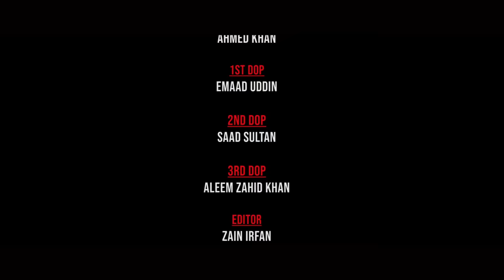Crystal Records | Siskiyon mein | Nehaal Naseem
Crystal Records Live
Produced by Adeel Bashir Baloch

Song - Siskiyon mein | Nehaal Naseem
Composed by Adeel Bashir Baloch
Written by Fatima Najeeb
Music Produced by Sherry Khattak
Drums - Bilawal Lahooti
Mix & Master - Crystal Records Studios

Executive Producer
Adeel Bashir Baloch

Associate Producer
Sheraz Ali

Video Credits :

Direction Team

Adeel Bashir Baloch
Sheraz Ali
Shajee Hassan
Zain Irfan

House Band

Syed Adeel Ali
Sameer Ahmed
Shahid Rehman
Muzi
Amir Brolia
Bilawal Lahooti

Main Dop - Shajee Hassan
1st Dop - Emmad Uddin
2nd Dop - Saad Sultan
3rd Dop - Aleem Zahid Khan

Steady Cam - Faraz Alam

JIB Operator - Naveed Alam

Focus Puller

Zia ur Rehamn
Noman
Sheeraz
Vicky

Gaffer - Bilal

2nd AD - Emmad Ilyas

Set Design & Execution - Zeeshan Rana

Madrix Lights
Syed Hashim Raza Zaidi
Syed Hussain Rizvi

Madrix Animations - Emmad Ilyas

Light Operator - Zain Irfan
Stage Lights - Ahmed Khan

Color Grade - Sharp Image
Visual Promotions - M.Arif
Editor - Zain Irfan

Fashion Director - Ebtisam Ahmed (EB)
Wardrobe Stylist - Asif Khan

Hair & Makeup - Rashid Salon

Production Managers

Syeda Maham Zaidi
Maryam Jamil
Shahrukh Tasneem

Production Design - Sheraz Ali

Coordinator

Saqib Khan
Hamza Anjum
Haris

Line Production - Moin Uddin

BTS Camera Team

Roomi
Wamiq
Zaib Khanzada

Shoot Location - Shamsi Studio